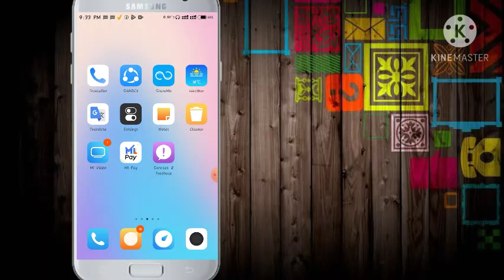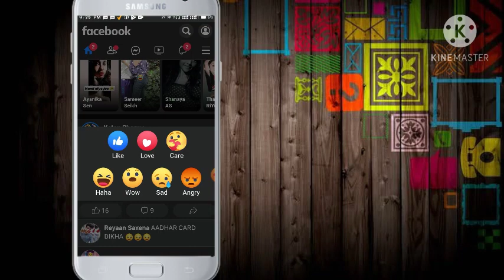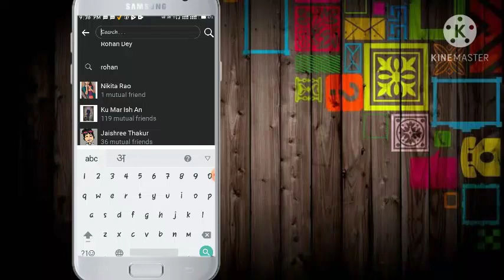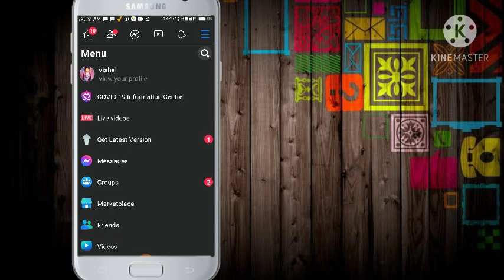Facebook पर Followers कैसे बढ़ाएं 2024 | Facebook page par followers kaise badhaye | Manoj Dey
How To Increase Facebook Followers | Facebook Par Unlimited Followers Kaise Badhaye | Facebook Trick

ABOUT :-

HI,GUYS TODAY I WILL TOLD IN THIS VIDEO THAT HOW TO GET REAL FACEBOOK FOLLOWERS 2020 SO YOU WATCH THIS VIDEO AND INCREASE REAL FACEBOOK FOLLOWERS EASLIY.

Topics Covered

1.how to increase facebook followers in hindi
2.facebook real followers new tricks
3.how to get real followers on facebook 2020
4.facebook par like or followers kaise badhaye
5.how to increase Facebook Followers 2020 6.Facebook unlimited friend request kaise laye
7.How to get unlimited Facebook friends request
8.How to increase Facebook friend request

दोस्तो आप हमारा ऐसा ही साथ देते रहो जिससे हम आपके लिए रोजाना ऐसी ही नई नई विडियो लाते रहे।